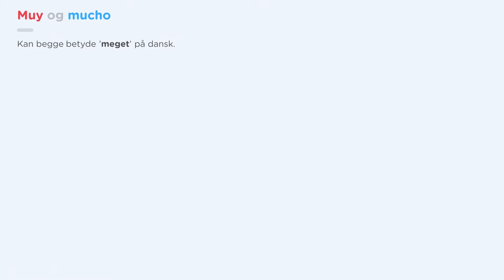Introduktion til muy og mucho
Sådan bruger du muy og mucho på spansk.